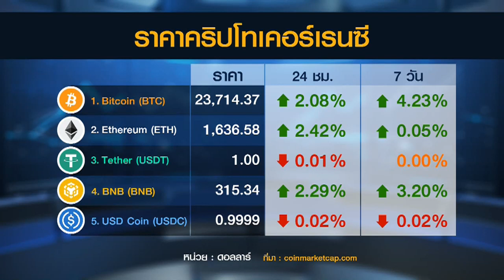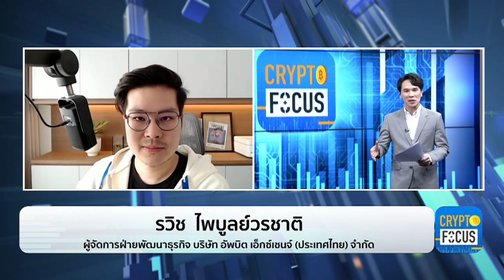“บิตคอยน์” เดือน ม.ค. พุ่งแรงกว่า 40% l Crypto Focus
ร่วมพูดคุยกับคุณรวิช ไพบูลย์วรชาติ ผู้จัดการฝ่ายพัฒนาธุรกิจ บริษัท อัพบิต เอ็กซ์เชนจ์ (ประเทศไทย) จำกัด